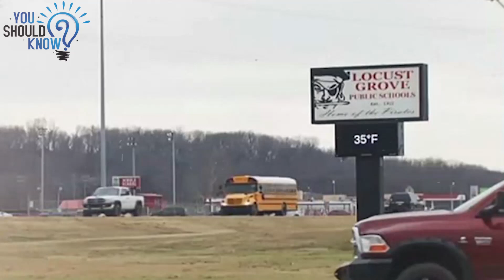This Boy Fears for Life and Begs Bus Driver for Help, Gets Kicked Off Instead